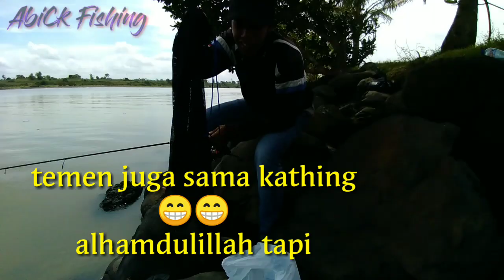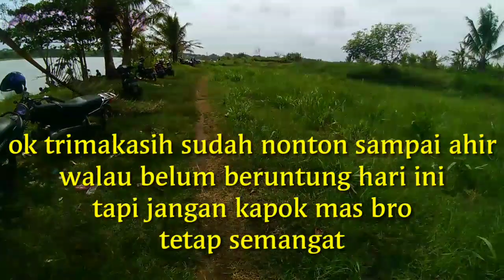SPOT MANCING KELUARGA PALING ENAK..!! Muara KERTOJAYAN PURWOREJO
Sabtu minggu pasti rame

bisa ajak teman ataupun keluarga